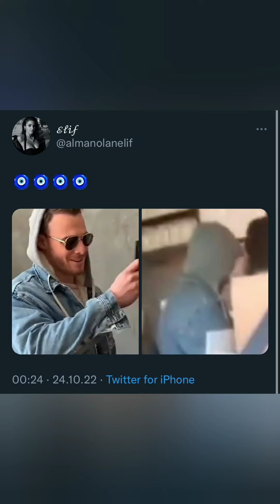Kerem Bursin"Barıştınız mı"?sorusuna cevap verdi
Hande Erçel ve Kerem Bursinden muhteşem görüntüler